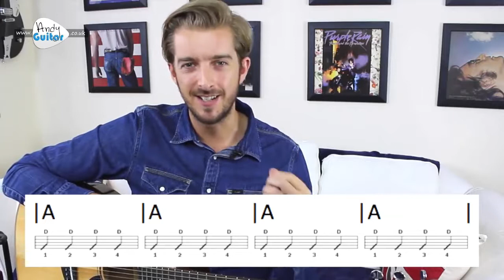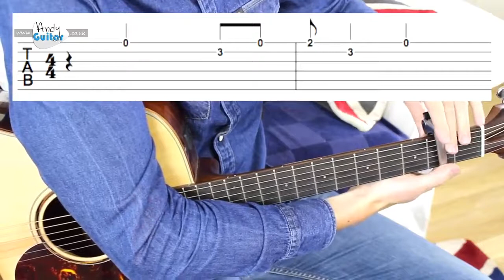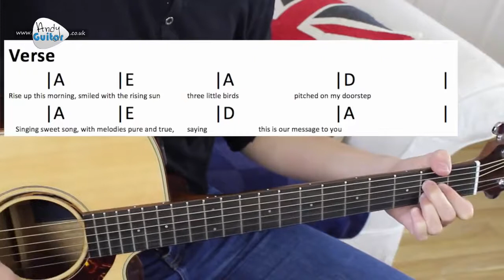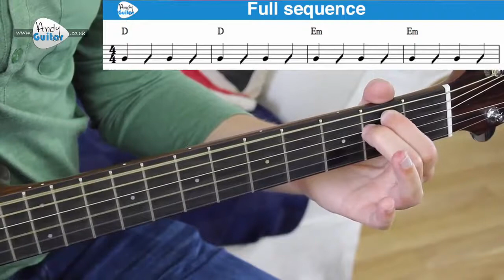guitar basis lessons from andy guitar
the 5 basic lessons

Make sure to go follow everyone that's in this video!
andyguitar